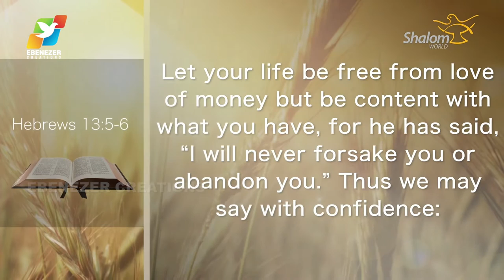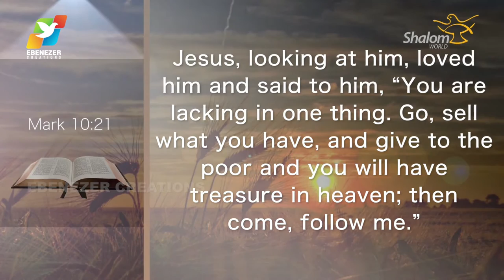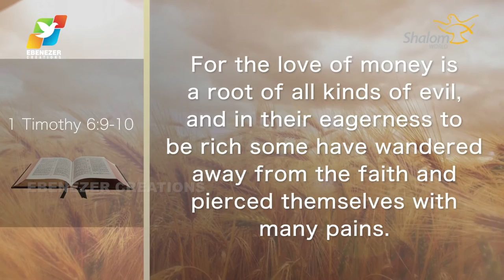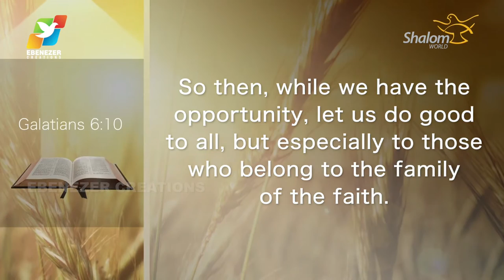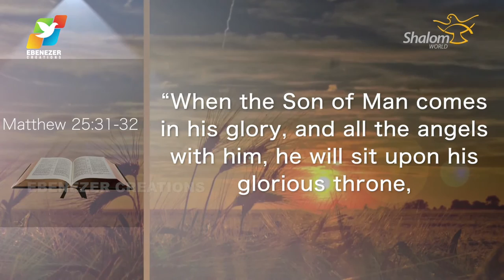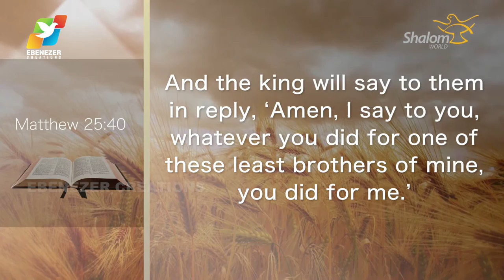Thunder of God | Fr. Soji Olickal | Season 2 | Episode 6